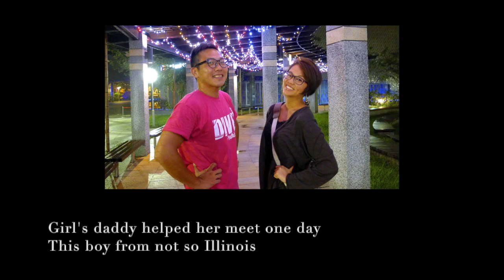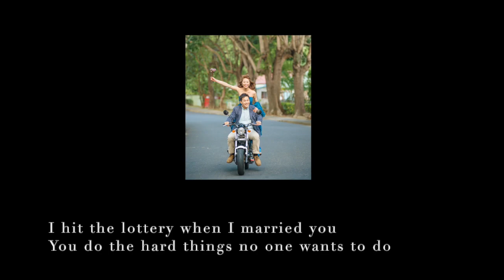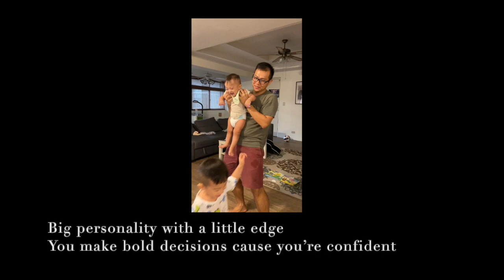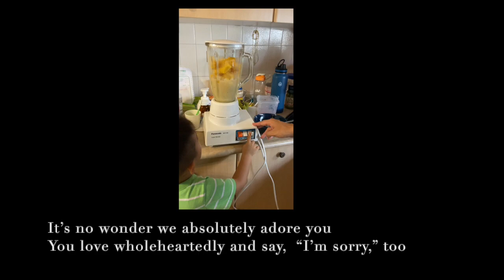A Taiwan Love Story ☺️ - I Married You - Hanna Chang (originals)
Small town boy from the Taiwan coast
Taiwan girl from the USA
Girls daddy helped her meet one day
This boy from not so Illinois

It was a picture perfect summer,
Big city scenes on the MRT
Beef noodle bowls and hot soup dumplings
Motorcycle rides into yangmingshan

You strung my heart looking for golden retrievers
our dialogue in mandarin kept me on my toes
Daily church camps throughout the summer,
id never say, but you won me over then
one year later, you proposed in June,
now you’ve got me singing this tune

I hit the lottery when I married you
You do the hard things no one wants to do
You clean the house and meet the kids needs, daily
don’t need recognition to care selflessly
It’s no wonder we absolutely adore you
You love wholeheartedly and say,  “I’m sorry” too
I’m so glad you’re tried and true, babe
I’m so glad I married you
Yeah, I’m so glad I married you

6 years later, we’ve got two boys,
even had our own fuzzy retriever
We’ve built this insane connection
sorting through our own cultures wars

you’re easily my favorite person
without you, life would be much less interesting
you’ve always got a fun perspective
to match my own random verbal process

It would make me so proud
If our kids became like you
You’re not afraid of the messy stuff
Aware of other’s needs surrounding us
Big personality with a little edge
You make bold decisions cause you’re confident
You’ve contemplated your life through
It’s built on the gospel truths
Now I might be getting a little side eye
‘cause other’s wives be wishing them a little more like you

You cook our meals and meet the kids needs, daily
don’t need recognition to care so deeply
I’m so glad that you’re tried and true, babe